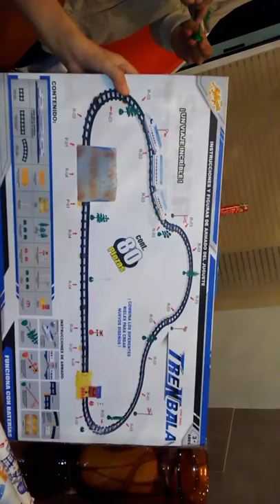Roman's Christmas Train